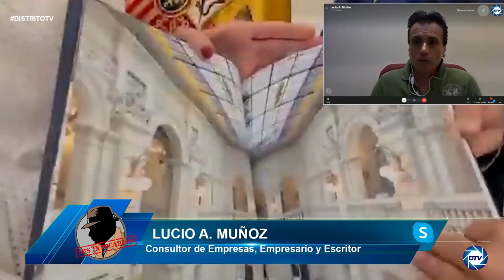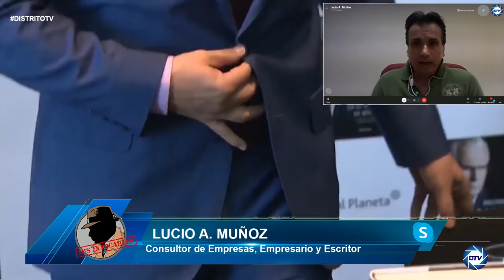💥¡BRUTAL LUCIO MUÑOZ!💥: "Los chavistas querían comprar a la justicia española por medio de Garzón"